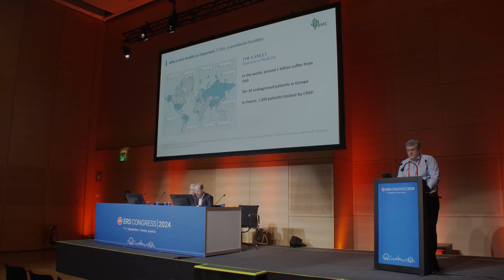BMC at ERS 2024 (Vienna, Austria)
——Exploring the Future of Sleep and Respiratory Health
Join us as we dive into the future of sleep and respiratory health at the prestigious European Respiratory Society (ERS) 2024 conference, held in the beautiful city of Vienna, Austria. Discover groundbreaking research and cutting-edge innovations presented by BMC. Don't miss out on this insightful and informative presentation that promises to reshape our understanding of these crucial health areas.